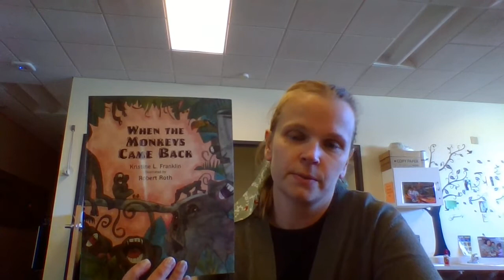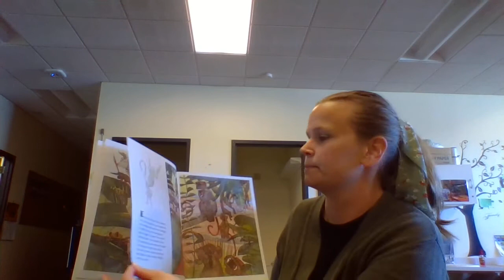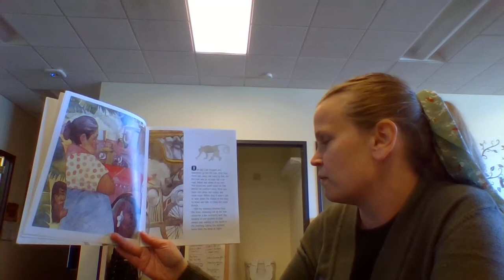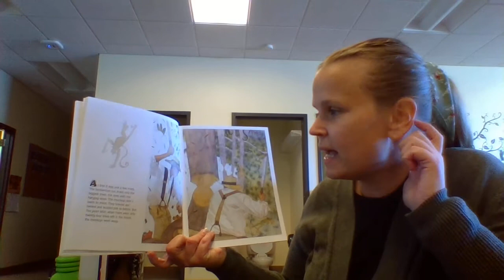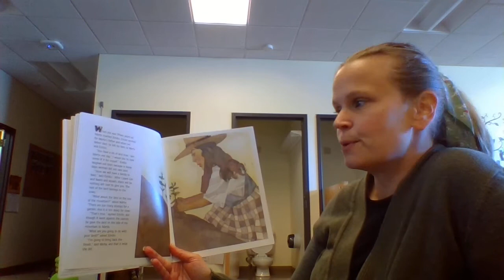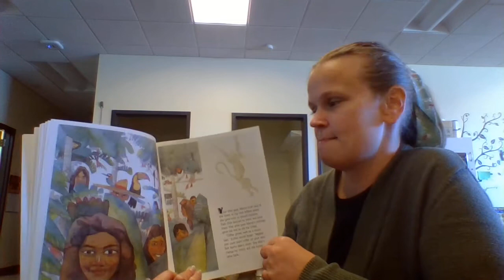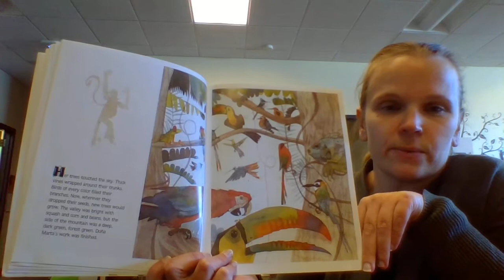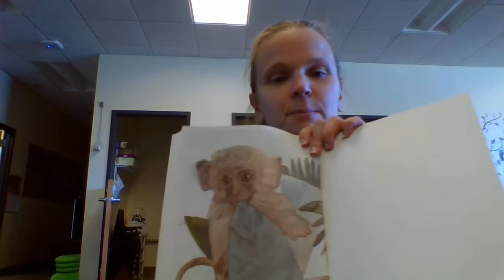When the Monkeys came back